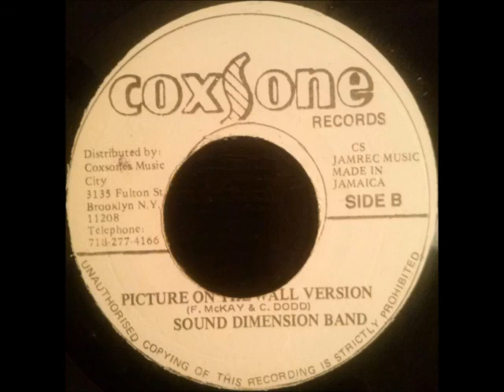Freddie McKay - Picture On The Wall + Sound Dimension - Version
Coxsone 7", sides A and B. Originally published in 1971.